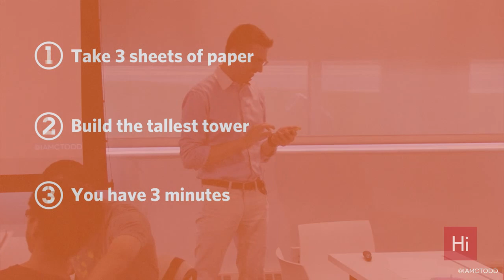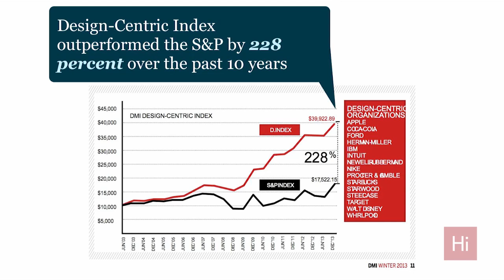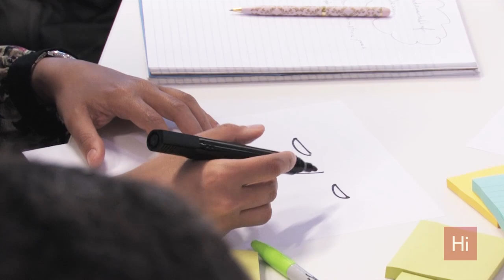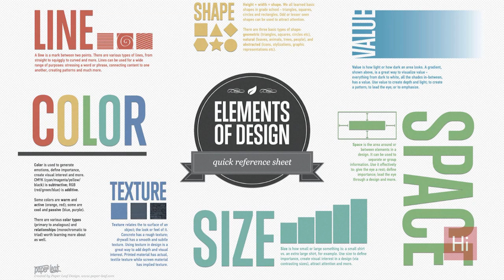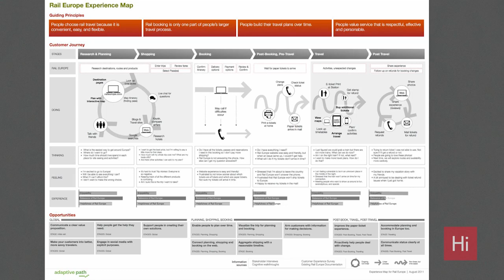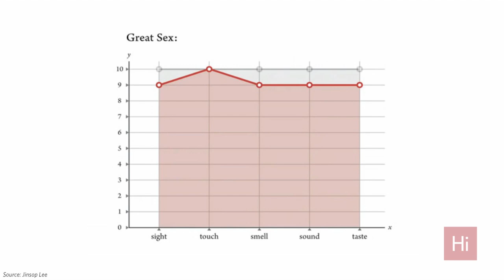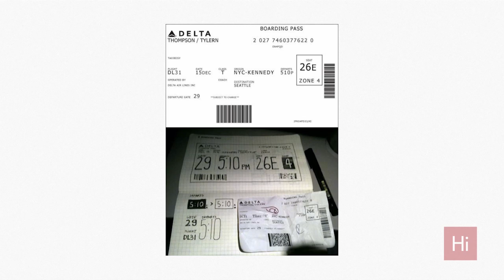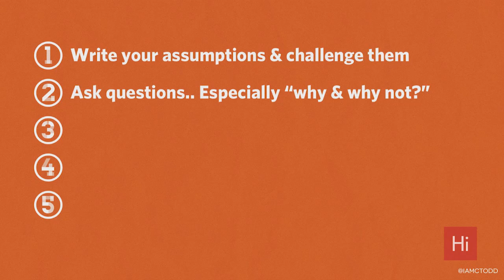Harvard i-lab | Fundamentals of Experience Design with C. Todd Lombardo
Fundamentals of Experience Design with C. Todd Lombardo

User Experience, or the way that people feel when they interact with technology, is undoubtedly key to building a successful company. Fundamentals of user experience and design will provide students with lessons in the art and science of building great user experiences. Starting with basic design principles, we'll explore how to apply them to a variety of problems. The workshop will offer participants a framework and methodology from which to translate their visions into compelling experiences. It will cover topics ranging from user research, visual design, user journeys and prototyping.

Learn more about the Harvard Innovation Lab